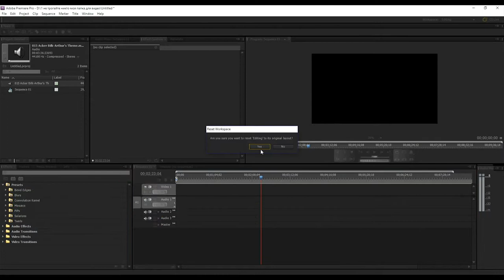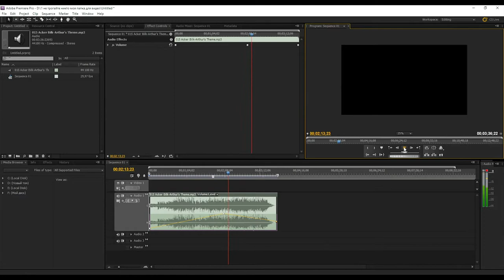Урок № 22 по Adobe Premier Pro